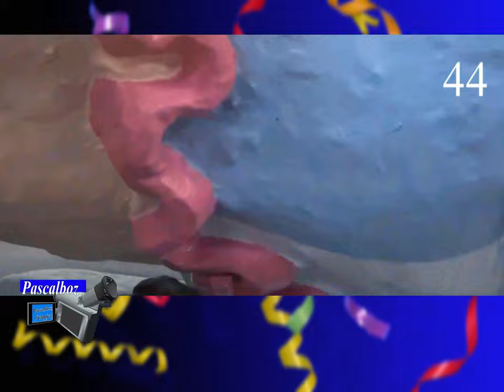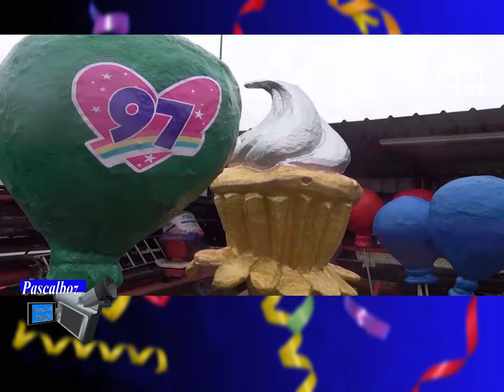Opbouw Carnavalswagen - BC De Waterstroat in Halsteren VIER KERE ’N ELLEF…. DIK FÉÉST!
Dit jaar bouwen we over..
 VIER KERE ’N ELLEF…. DIK FÉÉST! het motto  2023
BC de Waterstraot D’ARREK VAN REIMERSWALE

Verder maak ik  leuke filmpjes📹 die ik graag wil delen met jullie